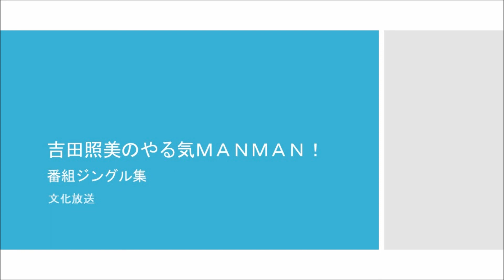吉田照美のやる気MANMAN! 番組ジングル集